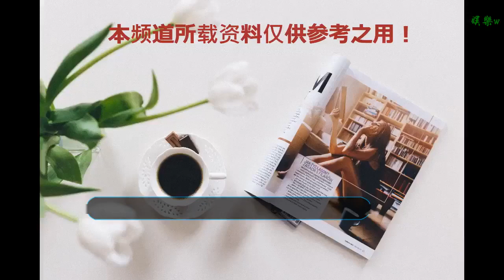《拯救大兵瑞恩》那些不為人知的幕后故事，你知道多少呢？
谢谢！

      原標題：《拯救大兵瑞恩》那些不為人知的幕后故事，你知道多少呢？
            相信如果要評選最經典的好萊塢二戰電影的話，這個絕對是眾說蕓蕓的，什么《珍珠港》啊，《風語者》，再早一點的就會是《最長的一天》等等，但是，如果要評選一部對于二戰轉折點諾曼底登陸還原做得最好的電影，那絕對是斯皮爾伯格導演的《拯救大兵瑞恩》吧！

電影中那長達十幾分鐘的諾曼底奧馬哈海灘登陸至今都是十分經典的一幕，不少參與過諾曼底登陸的老兵看了這段都感觸十分深，這部電影中很多角色都是能找得到原型的，而且關于這部電影，其實是有很多的幕后故事，這些幕后故事也很少被觀眾所熟知，今天我們就來扒一扒這部電影的那些幕后故事。

首先就是范迪塞爾在劇中飾演的阿德里安·卡帕佐這個角色了，大家可能不知道，在先前的劇本中，是沒有這個角色的，可作為這部戲的編劇羅伯特·羅達特十分喜歡范迪塞爾這個人，認為他非常有潛力，想了想決定加入一個角色，讓范迪塞爾來演，于是，就有了后來的卡帕佐了。

還就是劇中幾乎所有的演員都參與了為期幾周的軍事訓練，這才讓電影中的演員們看起來十分像軍人，甚至對于軍隊中使用的一些手語以及暗語都是在軍訓里面訓練出來的，不過，有意思的是，作為電影的主角馬特達蒙卻沒有參加軍訓，而理由據說是導演斯皮爾伯格覺得馬特達蒙沒必要參加軍訓。

當時作為電影的導演斯皮爾伯格原定計劃是在英國進行拍攝的，可因為當時的英國國防部拒絕了提供上千名士兵作為臨時演員的要求，于是，斯皮爾伯格只好將拍攝地改為愛爾蘭，而原因也很簡單，愛爾蘭這邊不僅表示愿意提供人力，甚至連場地都幫他們解決。

?電影的原定計劃中瑞恩的扮演者并不是馬特達蒙，而是愛德華·諾頓，沒錯，就是那個主演了《無敵浩克》而被觀眾熟悉的人。
當時，斯皮爾伯格老爺子找到他的時候，他嫌棄劇本太復雜，而且覺得自己的出場時間太晚了，于是就這樣，愛德華諾頓失去了一次封神的機會。

電影中對于軍隊服飾的細節刻畫也是相當到位的，每個軍人的軍銜以及臂章都做到了相當大的考究，影片在開拍前，就專門設計了3000多套軍服，并且還找到了原先為美軍制作過軍靴的公司，讓他們按照二戰時的樣式，重新制作了幾千雙軍靴。

斯皮爾伯格在拍攝這部電影的時候，也下了大功夫，尤其是電影中那長達十幾分鐘的登陸鏡頭，他和演員們一共演練了幾十次，足足花了幾個月的時間進行排練，因為電影中使用的爆炸物都是真炸藥，為了確保每個演員不被炸藥炸傷，而且為了更加真實，導演采用紀錄片跟拍的手法，這才讓我們看到每個演員在登陸時的表現。

也正因為花了如此大的功夫吧，電影才能收獲如此高的成績，不僅收獲了電影制作成本的好幾倍票房，還有電影的口碑，這部電影一舉斬獲了最佳導演以及最佳攝影在內的五項大獎，其中提名的獎項更是高達六項，可見這部電影的成績有多好了，電影還捧紅不少后來的好萊塢明星呢！